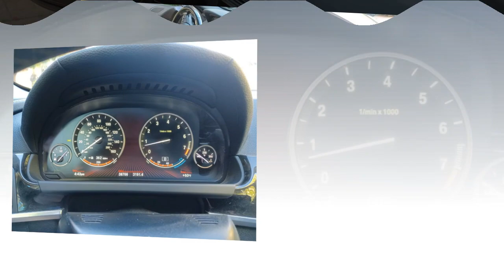BMW 650i slide show